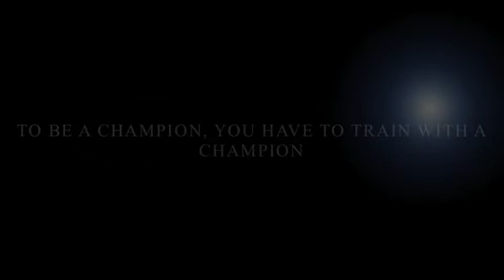Robson Moura Trailer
Take the 7X World Champion Robson Moura Experience for yourself at Martial Arts Advantage in Tampa, Florida.